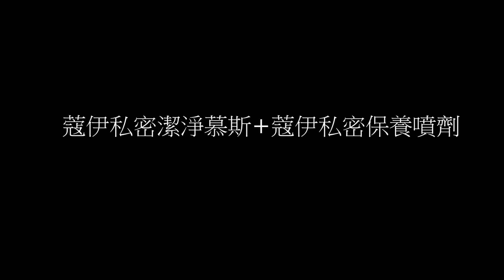20150806♥女性清潔用品♥▋蔻伊私密潔淨慕斯+蔻伊私密保養噴劑▋享有舒適不害怕異味飄散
♥女生們的私密小法寶♥ 文末獎！！🌟
這篇女生必看，
女生常常有私密處的困擾，像是分泌物、白帶和異味，⚡⚡
除了作息和穿著要調整之外，也有可能是清潔錯誤造成喔！
千萬不要再拿鹼性肥皂及沐浴乳去清洗私密處了~󾁓
這篇分享東方草本萃取的 KOI蔻伊私密保養噴劑+ 蔻伊私密潔淨慕斯，
Amy覺得超級好用的~~~粉推薦給大家✿✿
1+1讓你不再擔心異味飄散~
這篇有超值好禮要送大家~快來參加吧！